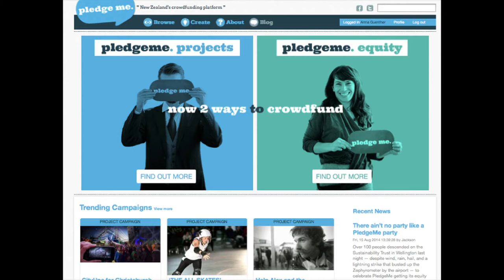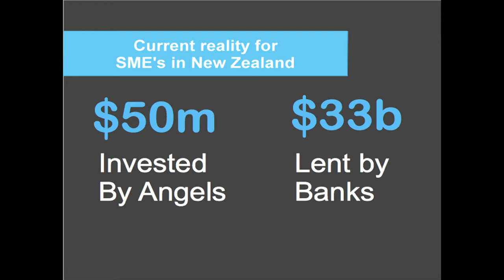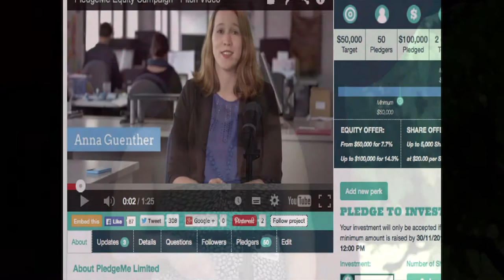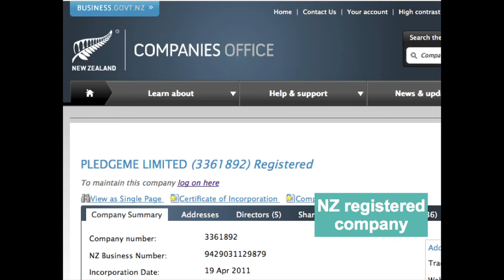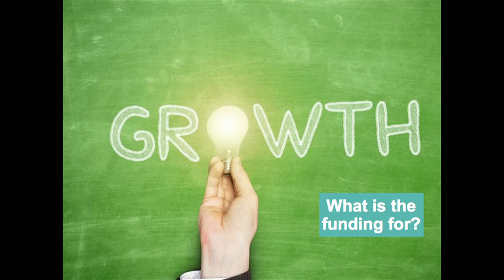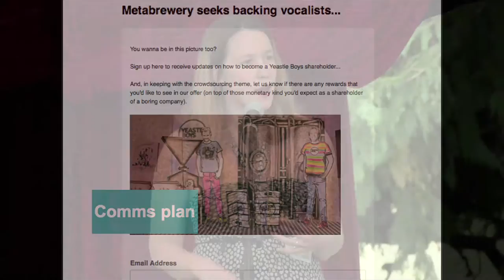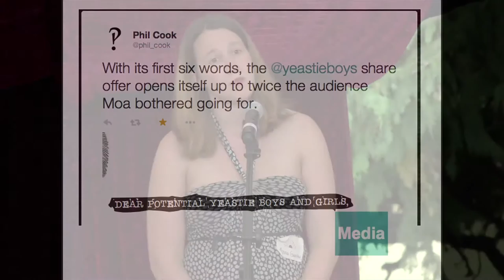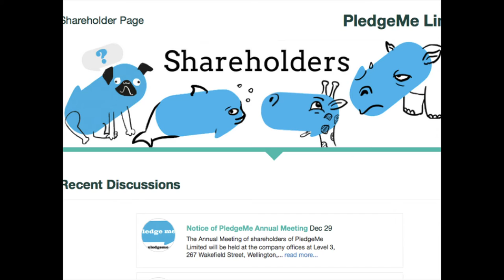Anna Guenther: Crowdfunding in NZ ~ New Frontiers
Anna Guenther from PledgeMe shares her thoughts on crowdfunding at New Frontiers Festival in Upper Hutt, New Zealand, February 2015.